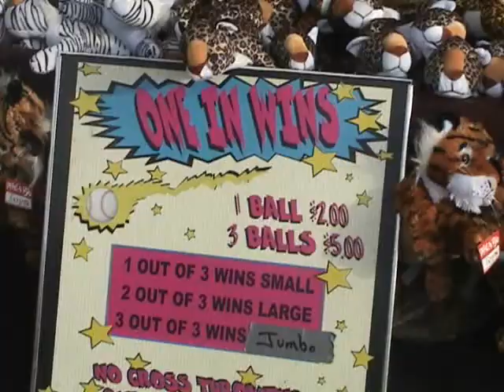Arab Festival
Video of the 2008 Arab International Festival, considered the largest celebration of Arab culture in the nation.